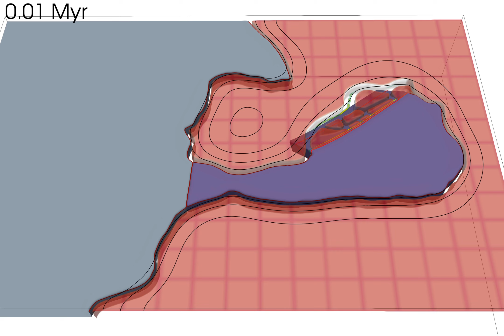Gibraltar subduction zone is invading the Atlantic (top view)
"Gibraltar subduction zone is invading the Atlantic", by Duarte, Riel, Rosas, Popov, Schuler and Kaus, 2024, Geology.

Geodynamic model results suggest that the Gibraltar subduction zone may propagate inside the Atlantic after a period of quiescence.

Work was developed at the Instituto Dom Luiz of the Faculty of Sciences of the University of Lisbon and the Institut of Geosciences, Johannes Gutenberg-University.